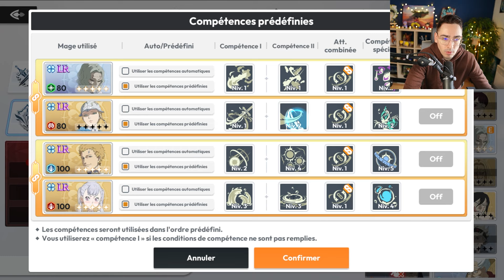BLACK CLOVER MOBILE : YUNO SSR GRATUIT AVEC L'EVENT PVP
On découvre le nouvel event pvp sur black clover mobile !